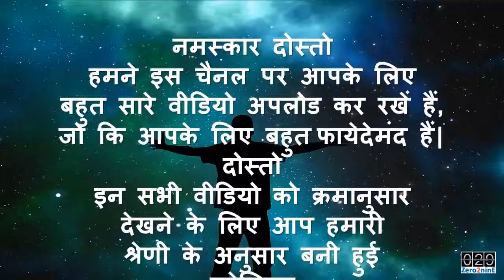Smart Class: Desktop Publishing | Playlist | AV EduTech - an Education & Technology channel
In this Video of [Smart Class] I'm going to remind you that, you can go to our playlist on Smart Classes, Current Affairs, Today in History, Indian History, Tech Talk, Tips & Tricks, Tutorials, Quizzes, Remember and view the previous videos in sequence.

AV EduTech Playlist, Smart Classes, Current Affairs, Indian History, Today in History, Tech Talk, Tips & Tricks, Tutorials, Remember, Quizzes.